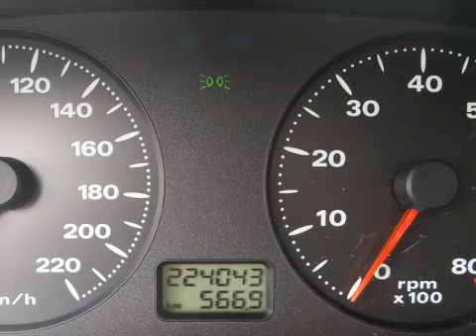Fiat Bravo 1.6 16v 103pk Airco Inruil mogelijk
88-GG-BH 224.043 km
  Prijs:     € 1.448
  Merk:     Fiat
  Model:     Bravo
  Type:     1.6 16v 103pk Airco Inruil mogelijk
  Carrosserievorm:     Hatchback (3 drs)
  Bouwjaar:     2001
  Transmissie:     handgeschakeld
  Kleur:     Zwart metallic
  BTW/Marge:     marge
  Brandstof:     benzine
  Energielabel:
* Achterspoiler
* Airco
* Armsteun voor
* Glas getint
* Lichtmetalen velgen
* Metallic lak
* Mistlampen
* Radio voorbereiding

Een leuke stoere Fiat Bravo voorzien van vele extra's. De auto wordt geleverd met een nieuwe APK. Kom gerust langs voor een proefrit. Inruil en financiering mogelijk. Kijk tevens voor al onze andere occasions op Kijk voor een uitgebreide foto en video reportage op onze Ondanks onze grote zorgvuldigheid kunt U aan deze advertentie geen rechten ontlenen en zijn alle gegevens onder voorbehoud van (type)fouten © Auto Hoge 2012.